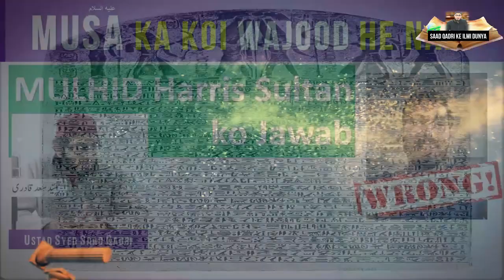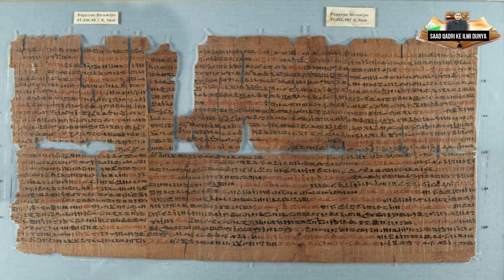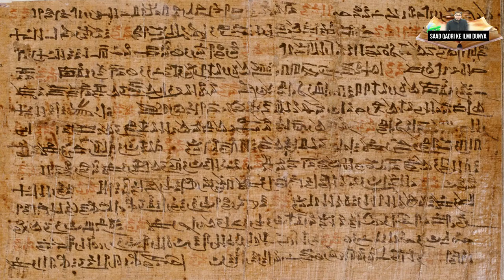PART 14 REPLY TO HARRIS SULTAN ON MUSA AS ka Wajood he nahi Hai ??